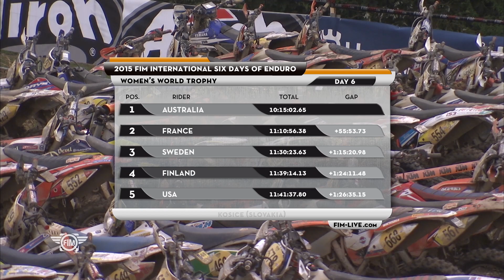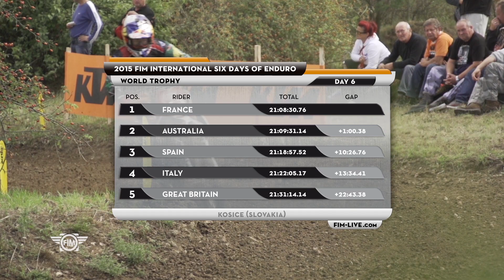Day 6 - Video highlights